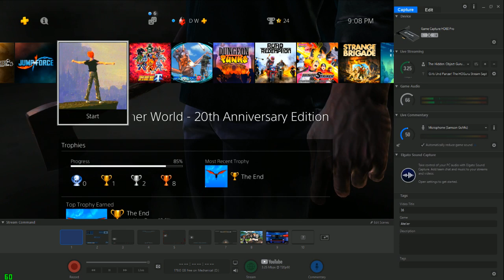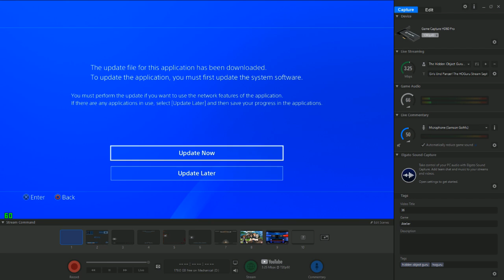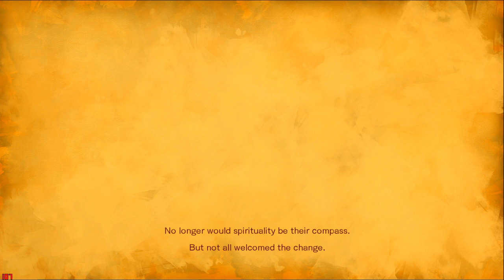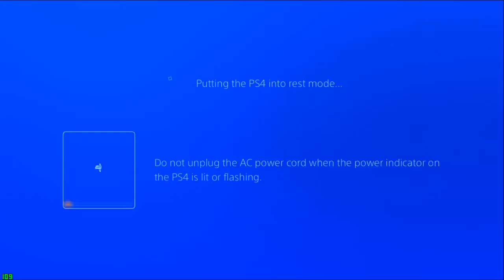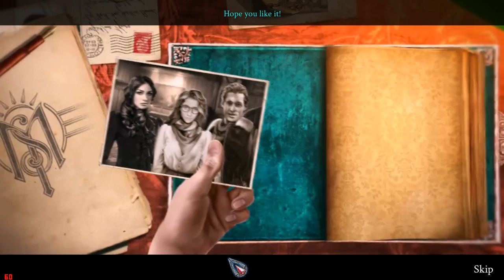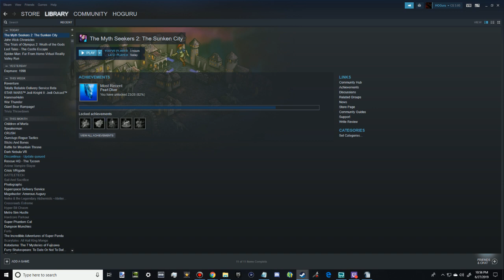Bloodstained and More!! The HOGuru Stream June 27!